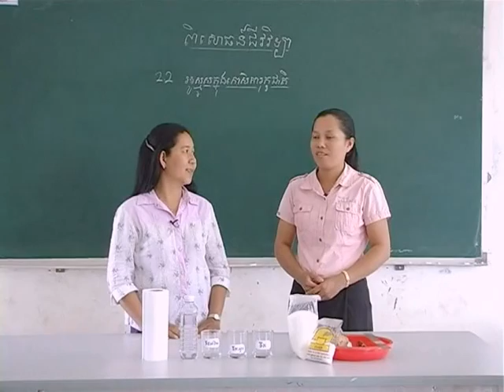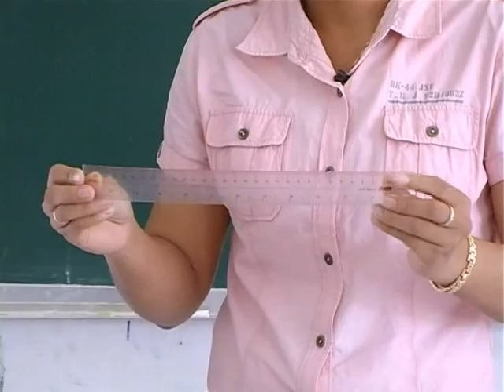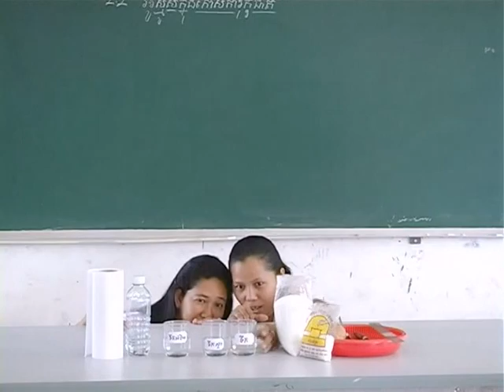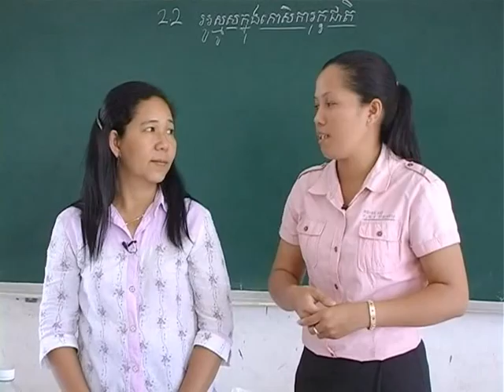វីដេអូពិសោធន៍មុខវិជ្ជាជីវវិទ្យា ផ្នែកទី២.៣ អូស្មូសនៅក្នុងជាលិការុក្ខជាតិ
គោល​បំណង​សំខាន់​នៃ​វីដេអូ​ពិសោធន៍​នេះ គឺ​ពិសោធ​លំនាំ​អូស្មូស​ដោយ​ប្រើ​ស៊ុតមាន់ ពន្យល់​ពី​លំនាំ​អូស្មូស និង​លើក​ឧទាហរណ៍​ពី​ភ្នាស​ខាង​ក្នុង​នៃ​ស៊ុត​មាន់ បកស្រាយ​ពី​ភាព​ខុសគ្នា​រវាង​អូស្មូស និង​បន្សាយ ។